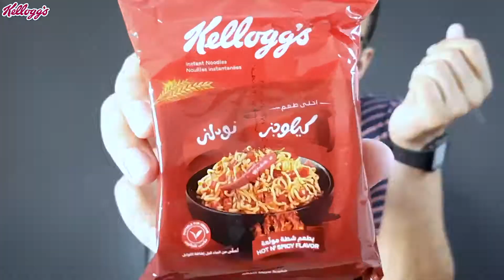تجربة كيلوجز نودلز شطة مولعة🌶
شكراً على المشاهدة❤وأتمني الفيديو يكون عجبكم🙏
ولو عجبك محتوي القناة ممكن تشترك فيها وتعمل سبسكرايب😍
ولو حابب تتابعني وتتواصل معايا بشكل شخصي😃
ده الفيس بوك بتاعي👇
وبس كده..شكراً جداً ليكم❤
-إسلام سليمان-